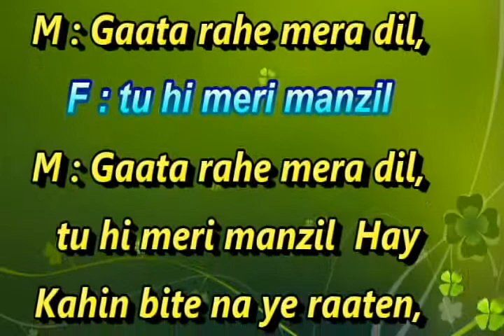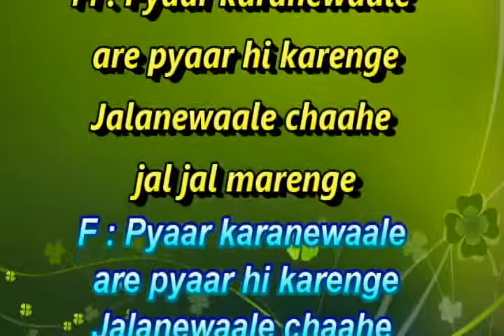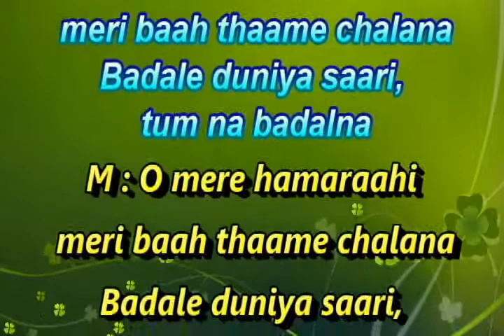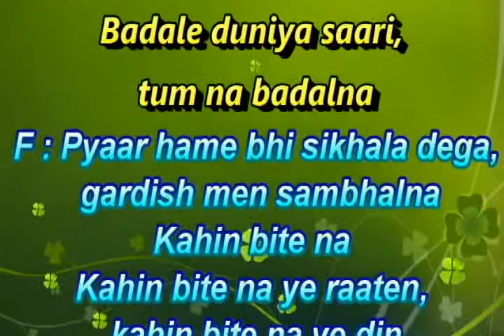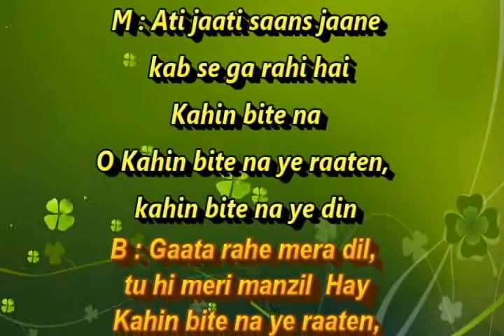Gaata Rahe Mera Dil Karaoke by Vaishali Manjrekar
Film: Guide
Year: 1965
Singers: Kishore Kumar & Lata Mangeshkar